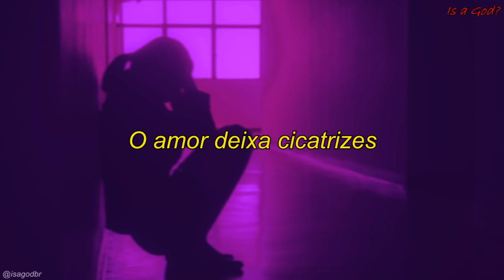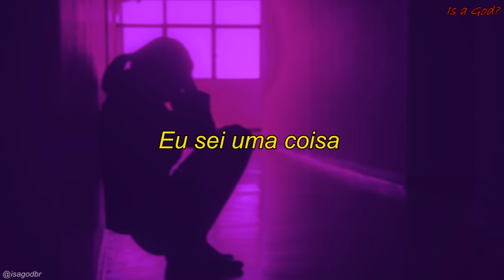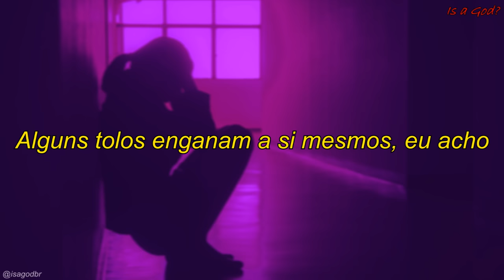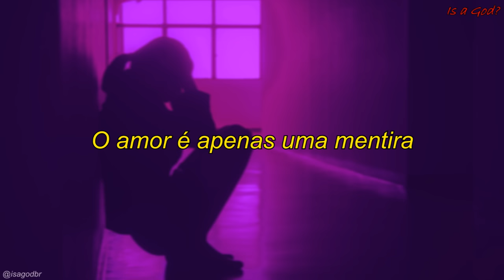Nazareth - Love Hurts (Legendado/Tradução BR)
Esse vídeo é uma tradução da música 'Love Hurts'

Artista: Nazareth
Álbum: Love Hurts
Data de lançamento: 1974
Compositor: Felice e Boudleaux Bryant

Os direitos da música pertence aos criadores. A legenda e a edição são de minha autoria.